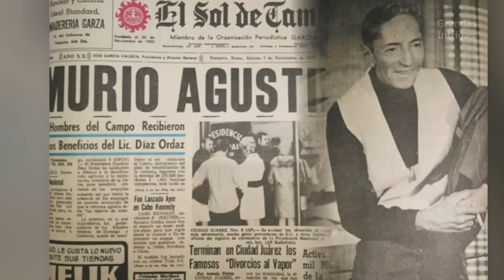La MUERTE de AGUSTÍN LARA como NUNCA te la CONTARON! (Documental)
La Biografía del maestro Agustín Lara